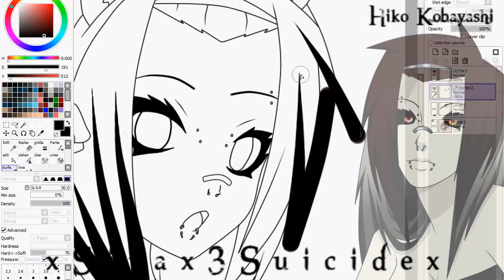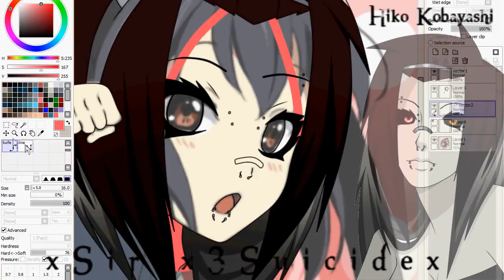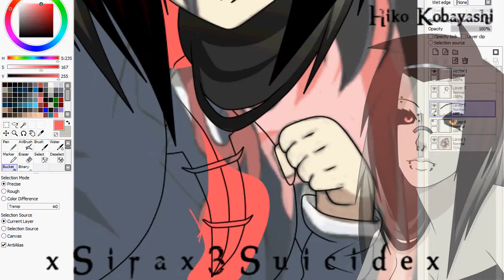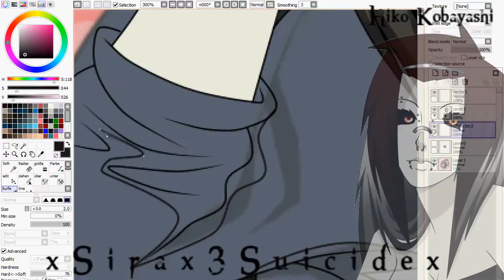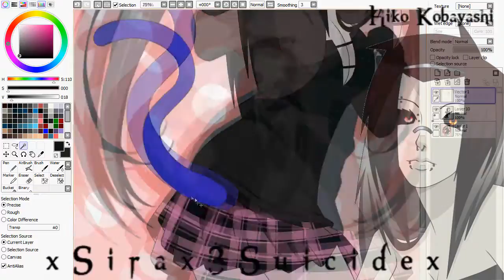Colour my 4th main Rpc [Hiko Kobayashi]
yeah finally an edit video from my 4th main Hiko Kobayashi^^ shes the daugther from Sira and Hayato Kobayashi *Q* I love her so fucking much Q_Q *Q* x3